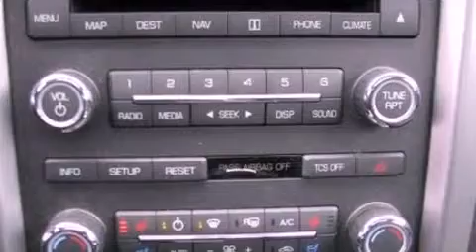Used 2011 LINCOLN MKZ Agawam MA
We have been honored to serve the Agawam  MA area , we promise that your experience at our dealership will exceed your expectations !

 Year : 2011
 Make : LINCOLN
 Model : MKZ
 Engine : 3.5L V6 24V MPFI DOHC
 Trans . : 6-SPEED AUTOMATIC
 Exterior : TUXEDO BLACK METALLIC
 Miles : 14,608
 Interior : DARK CHARCOAL
 Stock : 1593LP